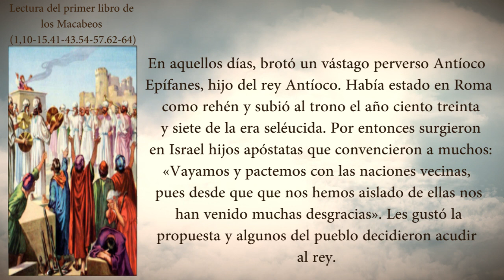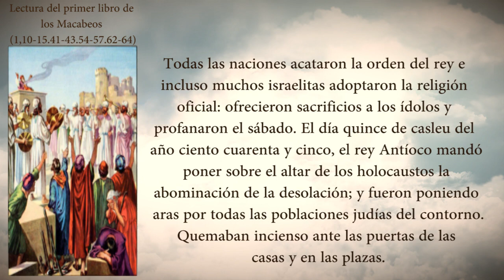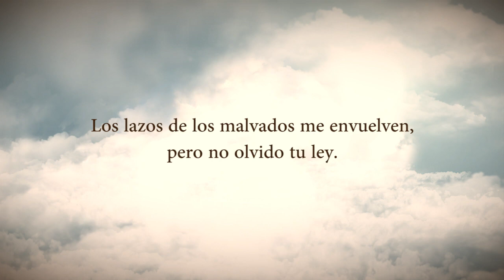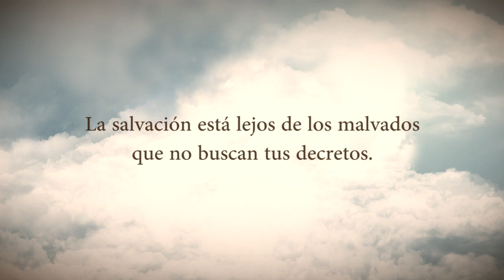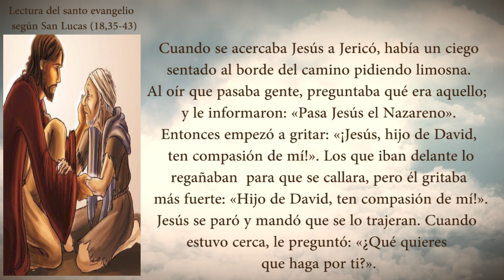Evangelio Del Día Lunes 15 De Noviembre De 2021 Padre Yesid Franco